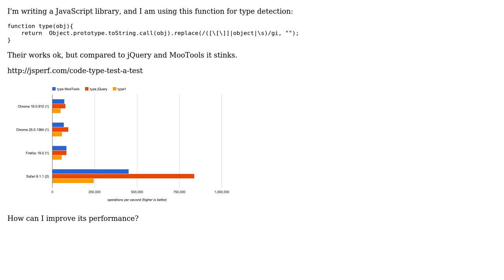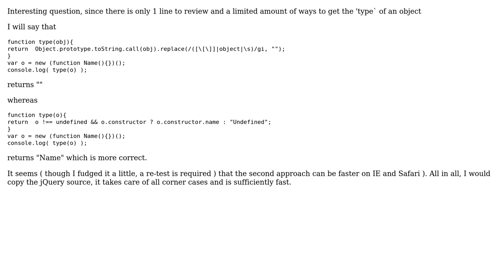Code Review: Improving the performance of my "type" function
With thanks & praise to God, and with thanks to the many people who have made this project possible! | Content (except music & images) licensed under CC BY-SA | Music | Images & others | With thanks to user Progo user konijn user Jamal and the Stack Exchange Network Trademarks are property of their respective owners. You are responsible for your own actions.